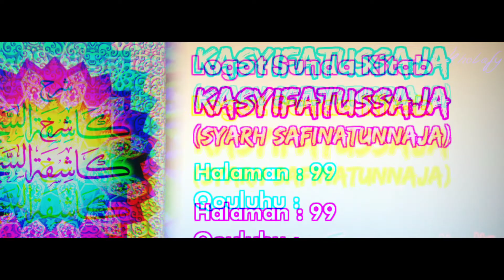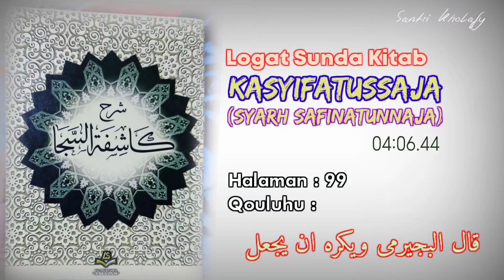Logat Sunda Syarah Safinah #698 | Qouluhu : Qola Albujairimi... [Halaman : 99]